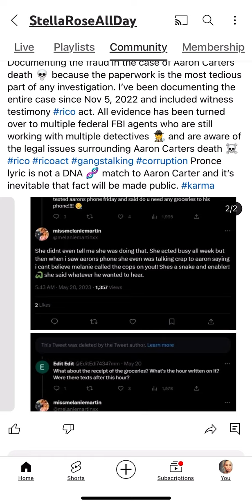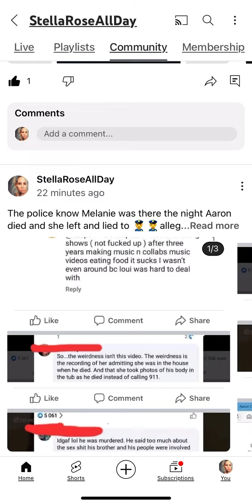“Aarons murder was perfectly planned” Jane Carter Schneck aaroncarter findtheothers 🥀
"The author has made every effort to ensure the accuracy of the information within this book/content/video choreography was correct at time of publication. The author does not assume and hereby disclaims any liability to any party for any loss, damage, or disruption caused by errors or omissions, whether such errors or omissions result from accident, negligence, or any other cause."

Please note that the information provided by the speaker/presenter on this platform is intended for general informational purposes only. Although we have provided this information in good faith, we make no representation or warranty of any kind, expressed or implied, regarding the accuracy, adequacy, validity, reliability, availability, or completeness of this information. We strongly advise you to seek professional advice or conduct your research before making any decisions based on the information provided.

This is a conspiracy theory and everyone is innocent until proven guilty. Opinions are based on individual experiences and your experience may be different after reviewing the same materials. All events are alleged. This narrative is the opinion of the author.

Using my copyrighted material is subject to federal lawsuits 🙂 Thank you 🙏🏻 everyone for all of your support. Support comes many ways and they are all appreciated ❣️ Like 👍🏼 Share Subscribe Comment Memberships Super thanks 🙏🏻 and stickers 🦄💋 Purchasing copies of my books 📚 ‘Shattered Windows 🪟’ a memoir ‘HU$H Money 💰’ the sequel ‘War of Angels a Documentary on the Death 💀 of Aaron Carter’ 🥹🦋 Any tips, evidence, fan mail 📧